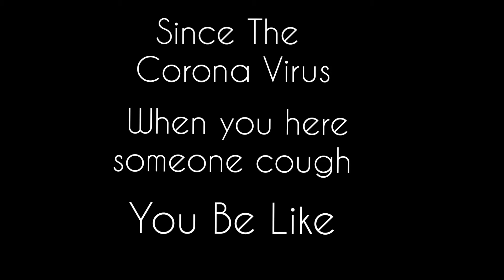When You Hear Someone Cough (You Be Like) (Covid-19)